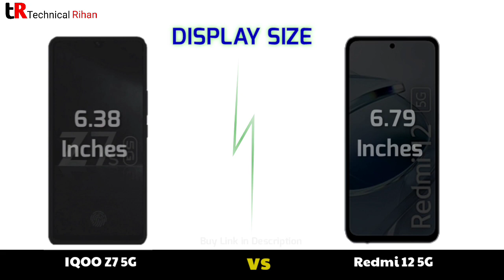IQOO Z7 5G vs Redmi 12 5G - Full Comparison 2023📱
mi best mobile
best mobile in bd
lava best mobile
apple best mobile
samsung best mobile
mobile phones
best mobiles june 2023
best mobiles under 25000
cod mobile
best mobile under 35000
upcoming mobiles
upcoming mobiles 2023
upcoming mobile phone
upcoming mobiles 2024
best upcoming mobiles
upcoming mobile phones
upcoming mobiles telugu
upcoming mobile june 2023
upcoming mobiles may 2023
upcoming mobile
upcoming mobiles july 2023
upcoming mobile phones 2023
upcoming mobiles in july 2023
top 10 upcoming mobile phones
upcoming mobies in 2023
new upcoming mobile phones 2024
best upcoming mobiles in telugu